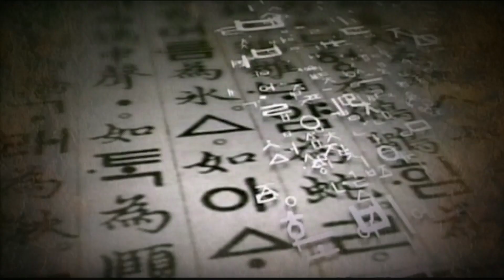Mariano Lopez Tagliani: Reflexiologia Podal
Mariano López Tagliani, especialista en reflexología, una técnica que consiste en presionar puntos de en la planta del pie para restablecer el equilibrio necesario para la salud del paciente.

Estreno: lunes 9 de marzo a las 21:00 hs

Título: Asia Lejano Oriente
Género: Socio-Cultural con especialización en Asia.
Conducción: Morena Ramírez
Entrevistas: Ivone Alves Garcia

Para los que quieran colaborar fuera de Argentina - R6CKHYX22QTMVVYE